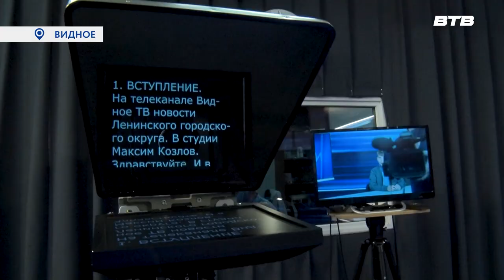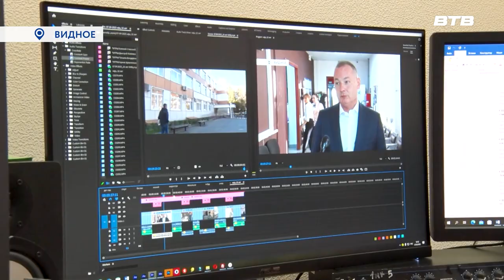ИНТЕРЕСНАЯ ПРОФЕССИЯ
В гостях у телеканала «Видное Тв» и газеты «Видновские вести» побывали учащиеся Видновского художественно-технического лицея. Во время увлекательной экскурсии, которая проходила в рамках проекта «Время первых», школьникам удалось узнать обо все тонкостях работы сотрудников печатного издания и заглянуть по ту сторону экрана.